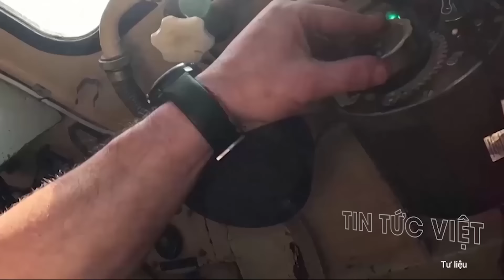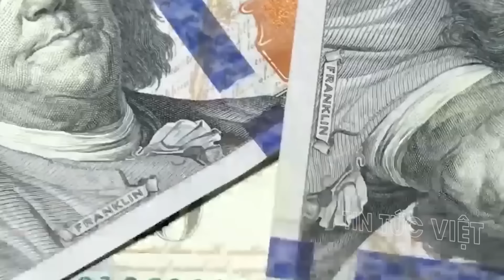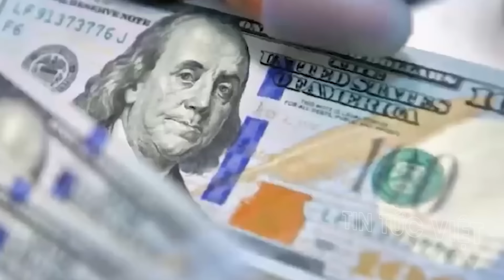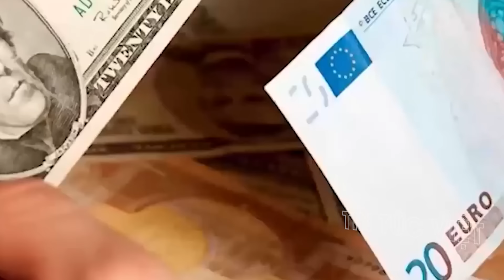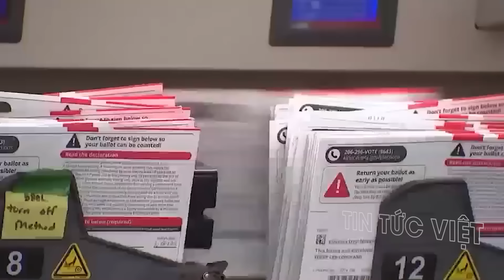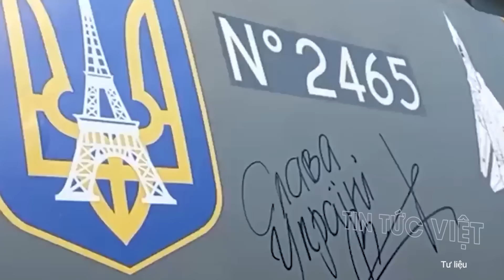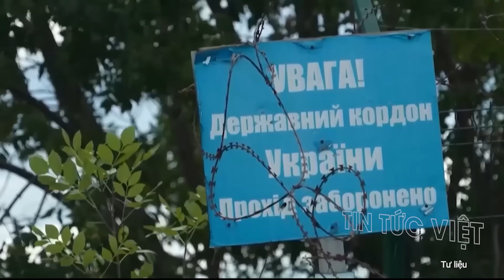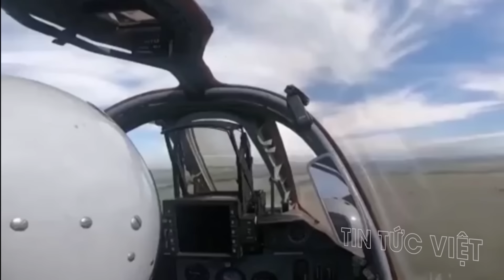Điểm nóng thế giới: SỤP ĐỔ chớp nhoáng! Quân Ukraine tan vỡ ở phía Nam, Nga thắng như chẻ tre?